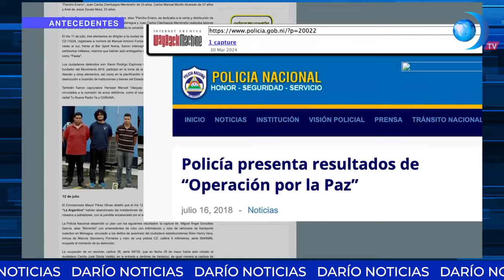Presentación documental «Operación Limpieza»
A seis años de la explosión social en Nicaragua, presentan documental «Operación Limpieza» que rescata la memoria colectiva, denuncia la masacre y apuesta por la justicia.